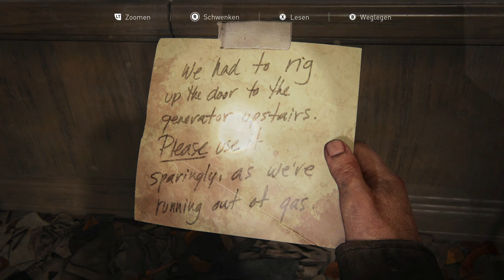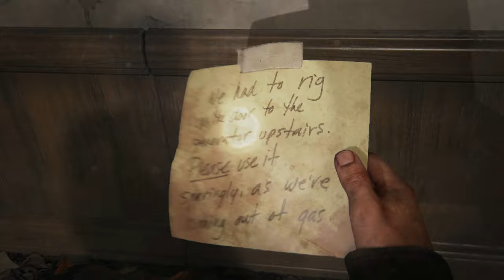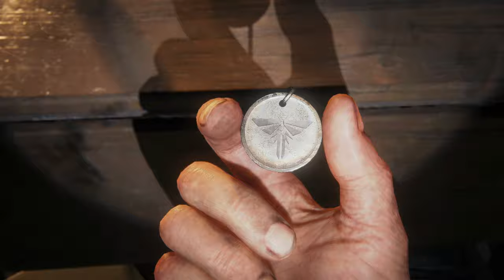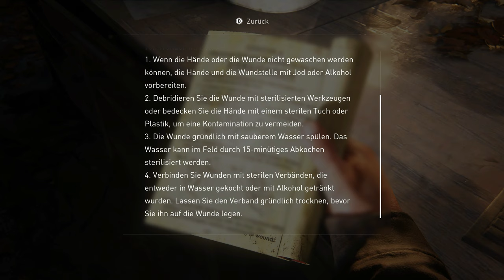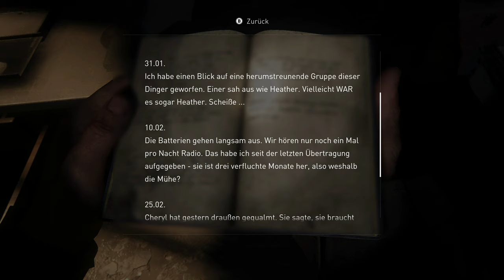The Last of Us #24 - Ein Bloater in der Uni [Lets Play] [Deutsch] [The Last of Us 1]